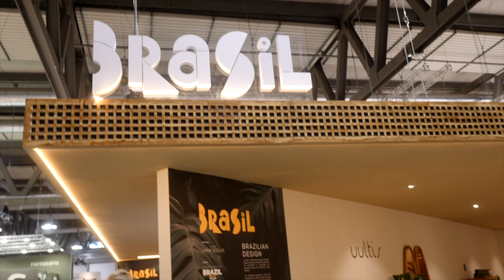Uultis - Rafael Vier // ISaloni 2023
A presença do Brasil em Milão, organizada pela ABIMÓVEL (@abimovel) e pela ApexBrasil (@apexbrasil), foi destaque na mídia italiana e internacional, que enfatizaram a diversidade e a sustentabilidade aplicadas ao design e à indústria brasileira de móveis. Sendo estas, heranças naturais e culturais de um país de tantos povos e biomas.
🇮🇹 Nos vemos em Milão no próximo ano, de 16 a 21 de abril de 2024.